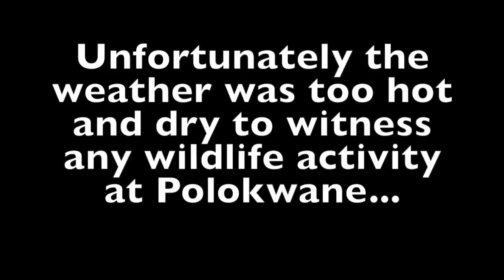Kruger National Park & Polokwane Game Reserve, South Africa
This video is about Kruger National Park & Polokwane Game Reserve, South Africa